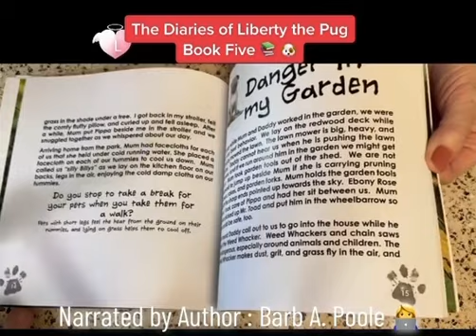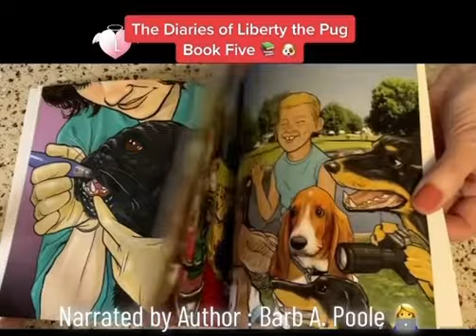Book Talk: The Diaries of Liberty the Pug 📚 Book Five: The Red Carpet. Liberty shares her dream 🐾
Liberty my small blind pug  loves to dream. Liberty can see in her dreams and has the most wonderful happy dream.
A must …. BOOKS 📖 FOR KIDS.
Pets R Family.
Ten wonderful books for the family. 🐾 ❤️ 🐶 👫